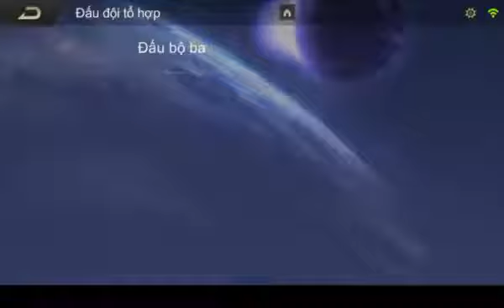Garena Liên Quân Mobile #6: Fennik đấu 3 vs 3